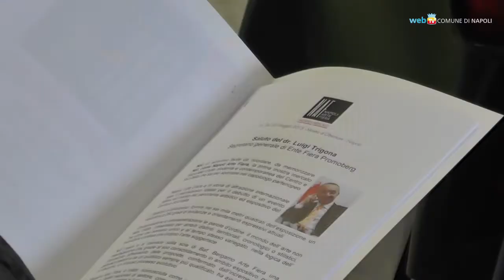Arte senza confini, una grande esposizione a Napoli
Dal 23 al 25 maggio nei padiglioni della Mostra d'Oltremare l'esposizione Napoli Arte Fiera, dedicata all'arte moderna e contemporanea.